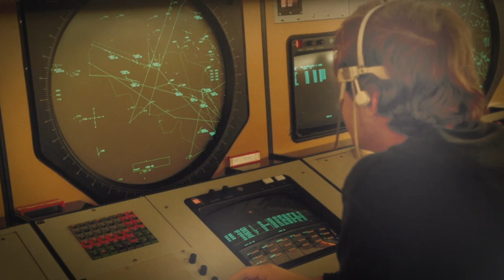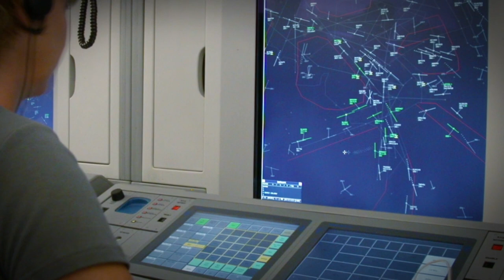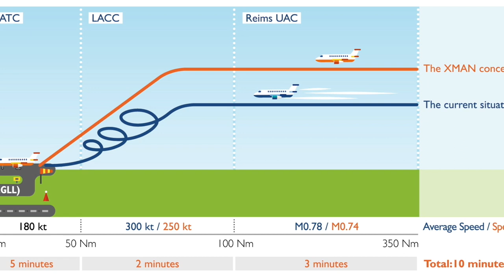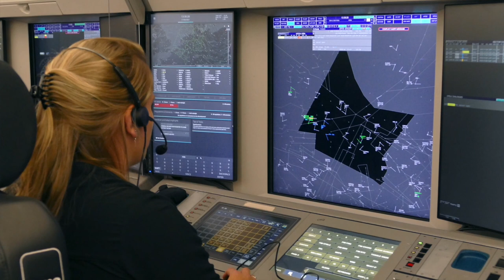Past & present Directors look back on 50 years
This year EUROCONTROL’s Maastricht Upper Area Control Centre (MUAC) celebrates 50 years of operations. MUAC provides cross-border, civil and military air navigation services in the upper airspace of Belgium, Luxembourg, the Netherlands and north-west Germany. To mark the half centenary of the Centre, past & present Directors share their memories of notable achievements implemented at MUAC over the years.